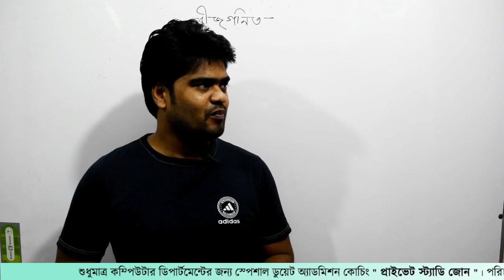1. বীজগনিত । জটিল রাশিমালা । Private Study Zone